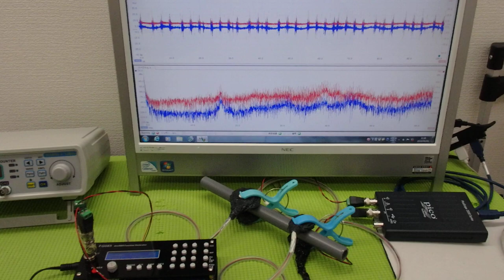‹メガヘルツ›の超音波発振制御技術 ultrasonic-labo